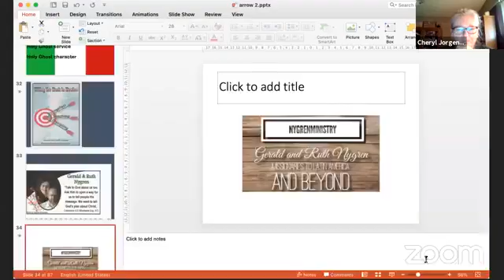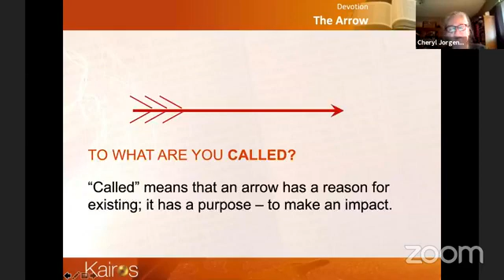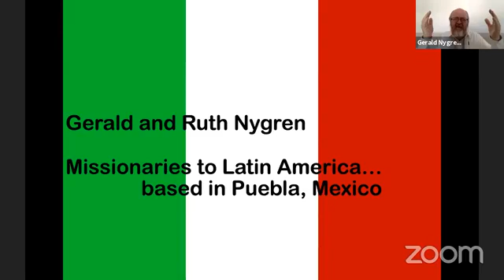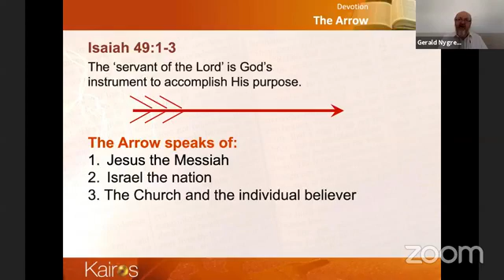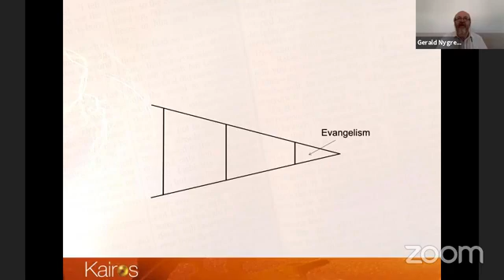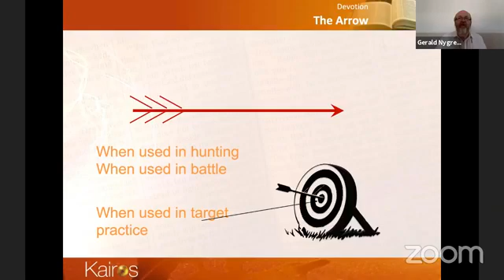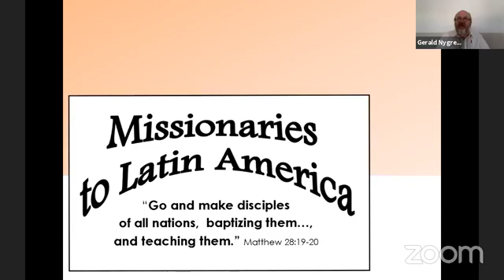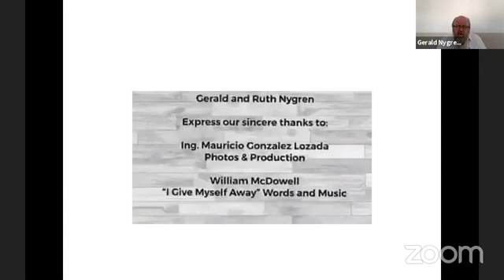Sunday May 16, 2021 Service